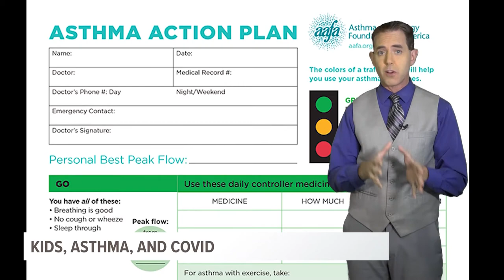Wear the Gown: COVID-19 Can Increase Asthma Symptoms in Children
► Dr. Mandie Svatek, Pediatrician at University Health talks about how the asthma action plan gives parents a plan for when their child’s asthma is acting up and is it important to recognize when a child has increased asthma symptoms.